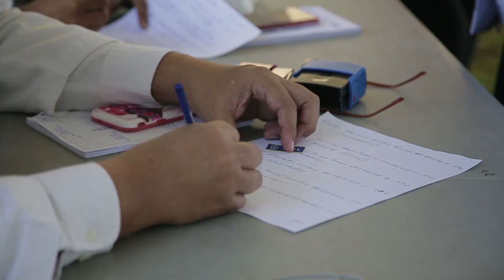Pruebas de COVID ADN 29 Sep 2020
Alcaldesa Carolina Mejía dispuso operativo de prevención y pruebas Covid 19 para todos los colaboradores del ADN